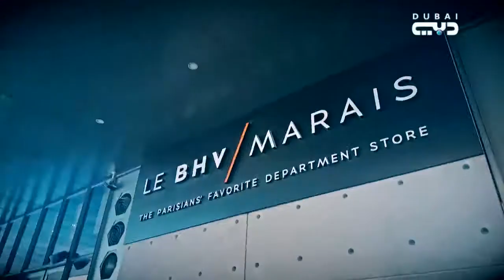ستايل Me- الحلقة 22 (اسيا - ديما - قمر)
00:00 مقدمة برنامج ستايل me
0:29 تعرف على مشتركات الحلقة 22 ستايل مي
2:45 أعضاء لجنة تحكيم حلقة اليوم
5:00 رأي لجنة التحكيم في اللوك الأول "آسيا"
8:14 رأي لجنة التحكيم في اللوك الأول "ديما"
11:12 رأي لجنة التحكيم في اللوك الأول "قمر"
13:27 التحدي الأول "طلة من القماش المطرز"
17:24 لوك التحدي الأول "اسيا"
19:50  لوك التحدي الأول "ديما"
21:55  لوك التحدي الأول "قمر"
24:31 لوك التحدي الثاني "السروال الأسود"
30:11 لوك التحدي الثاني "ديما"
31:45 لوك التحدي الثاني "قمر"
33:22 من ستغادر بعد التحدي الثاني؟
35:42 التحدي الأخير " مشاهدة فيلم في السينما مع الصديقات"
38:26 لوك ديما في التحدي الأخير
40:40 لوك التحدي الأخير "قمر"
44:00 من الفائزة باللقب؟

الحلقة 22 ستايل مي

كالعادة شهدت الحلقة 22 من برنامج الموضة الشهير ستايل مي اشتراك ثلاث فتيات، وهما
 (آسيا - ديما - قمر)، كلًا منهما يعتبر نفسه متابع جيد للموضة وأحدث الصيحات.

كل فتاة فيهم لها شخصية مختلفة وإطلالة أيضًا مختلفة عن غيرها، في النهاية ستفوز فتاة واحدة استطاعت أن تبهر لجنة التحكيم باختياراتها وكانت الأكثر حظًا في تنسيق كل إطلالة.

مشتركات الحلقة 22 ستايل مي

آسيا: 23 سنة من المغرب، عندية وقيادية، تحب دمج الألوان معًا، لإطلالة عصرية، تفضل متابعة أحدث صيحات الموضة من خلال انستقرام، تتوقع الفوز في البرنامج بنسبة 60%.

ديما: 25 سنة من الأردن، شخصية هادئة، لكنها تحب للغاية عيش اللحظات المجنونة والمختلفة دائمًا، تتأثر من الانتقاد بالرغم من ثقافتها وانفتاحها على آراء الآخرين، وتأخذ بآراء أصحاب التخصصات والخبرة.

قمر: 25 سنة من سوريا، تصف نفسها بالبساطة والاجتماعية والناجحة، تتابع الموضة بشكل يومي وتحب تجربة كل ما هو جديد، لكن في النهاية تختار فقط ما يناسبها ويلائم شخصيتها مثل القصات البسيطة والألوان الهادئة، تري نفسها الفائزة بنسبة 50%.

لجنة تحكيم الحلقة 22 ستايل مي

لبنى الزكواني: المدير الإبداعي وشريك مؤسس لـ علامة إندماج.
الريم سيف: يوتيوبر وبلوجر.
هنا المطروشي: المدير الإبداعي ومؤسسة علامة هنا دبي.

رأي لجنة التحكيم في اللوك الأول "آسيا"

اتفقت اللجنة أن اللوك عصري ومناسب للتسوق.
أحبت اللجنة أيضًا الألوان الممزوجة معًا خاصة اللون الأزرق.
السنيكر وحقيبة الوسط كانت اختيار رائع ومناسبة جدًا للتسوق، لكن لن تحب لبنى اختيارها للحقيبة.

رأي لجنة التحكيم في اللوك الأول "ديما"

اتفقت لجنة التحكيم على لوك ديما بأنه متناسق ومناسب للغاية للتسوق، واستطاعت تنسيق الألوان بطريقة رائعة تتناسب مع شكل جسمها ولون بشرتها.

ما كان هناك أي تعليق سلبي على إطلالة ديما والجميع أحبوا اللوك والالوان.

رأي لجنة التحكيم في اللوك الأول "قمر"

استقرت لجنة التحكيم أن لوك قمر ألوانه متناسقة جيدًا معًا، لكن الجاكيت غير مناسب للتسوق، والصيف، وفضلوا لو كانت ارتدت نفس الجاكيت مفتوح على توب باللون الأبيض.

التحدي الأول " القماش المطرز"

على الفتيات تنسيق لوك من القماش المطرز.
30 دقيقة لكل فتاة حتى تجمع 15 قطعة داخل غرفة الملابس.

 لوك التحدي الأول "اسيا"

اختلفت لجنة التحكيم حول لوك آسيا، هنا لن تعجبها اختيارها للون الأحمر وقالت أنه غير مناسب مع بشرتها بينما وجدت الريم ولبنى اللون مناسب لها.
لكن اتفقت اللجنة أن اللوك يحتاج تنسيق أكثر لكي يتناسب مع شكل الجسم.

 لوك التحدي الأول "ديما"
قالت لبنى أن اللوك فيه الكثير من القطع المطرزة وشعرت بالمبالغة في اللوك، أما ريم احببت اللوك لأنه عصري للغاية لكن قالت أنها لو مكانها كانت اختارت تربون مختلف عن هذا.
كانت هنا من رأي ريم أيضًا لكن نصحتها بتغيير الألوان الداكنة في المرات القادمة.

 لوك التحدي الأول "قمر"

أحببت لجنة التحكيم بساطة لوك قمر، وتركيزها في اختيار القطعة المطرزة في الجاكيت فقط، واشادوا بطريقتها في تنسيق هذا اللوك حيث قامت بتطبيق النصائح التي قدموها لها في المرة السابقة.
لكن علقت هنا وريم على اخيارها للحذاء وفضلوا لو كان تصميم آخر عصري أكثر.

التحدي الثاني "السروال الأسود"

على كل فتاة تنسيق السروال الأسود في أفضل إطلالها لها.
 مدة التحدي 25 دقيقة يتم اختيار 10 قطع فقط إلى غرفة التبديل.
 يتم استبعاد متسابقة واحدة به، ليصعد للتحدي الثالث متسابقتين فقط.

لوك التحدي الثاني  "آسيا"

اجتمعت اللجنة في التحدي الثاني خلال الحلقة 22 ستايل مي أن إطلالة آسيا رائعة ومميزة للغاية، واستطاعت الاستفادة من ملاحظات اللجنة خلال التحدي الأول.

لوك التحدي الثاني "ديما"

اشادت لجنة التحكيم بـ لوك ديما واختياراتها الأنيقة في تنسيق السروال الأسود والحقيبة وكل قطعة في هذه الإطلالة.

لوك التحدي الثاني "قمر"

أحبت اللجنة لوك قمر خلال التحدي الثاني في حلقة 22 من ستايل مي خاصة أنها اختارت التصاميم التي تتماشى مع شكل جسمها بالفعل.

بعد هذا التحدي قررت لجنة التحكيم أن تغادر آسيا  حلقة اليوم من برنامج ستايل مي وتستمر كلا من ديما وقمر  لتشتعل الحلقة 22 ستايل مي في المنافسة بينهما خلال التحدي الثالث والأخير.

التحدي الأخير " مشاهدة فيلم في السينما مع الصديقات"

مطلوب من قمر وديما تجهيز أنفسهن للخروج للسينما مع الصديقات.
مدة التحدي 20 دقيقة ومسموح لهم دخول 10 قطع فقط لـ غرفة الملابس.

لوك التحدي الأخير "ديما"

أحبت لجنة التحكيم تنسيق الألوان والقطع مع بعض، بالذات أن ديما تستطيع دائمًا اختيار القطع المناسبة مع شكل جسمها.

لوك التحدي الأخير "قمر"

اتفقت اللجنة على لوك قمر أنه مناسب جدا للسينما وتنسيق كل قطعة بطريقة رائعة مناسبة لشكل الجسم.

أما الفائزة اليوم في حلقة ستايل مي 22 كانت ديما وفازت بقسمة مشتريات بقيمة محلات LE BHV MARAIS، و جوال من هواوي.